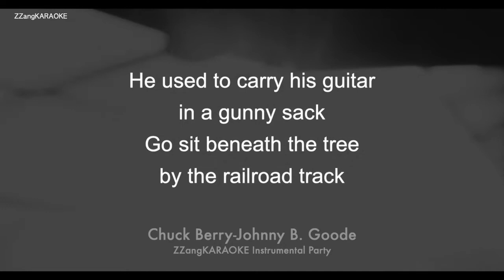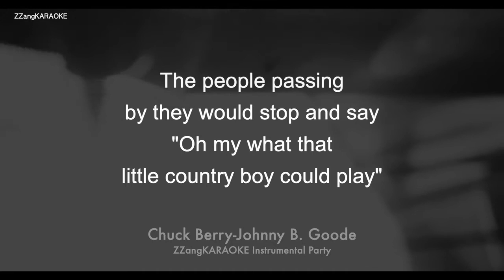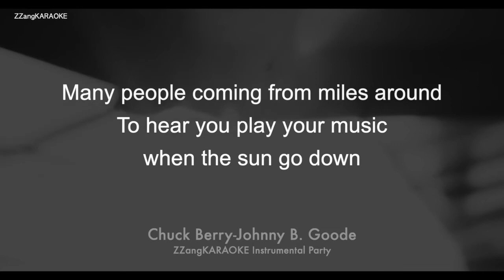Chuck Berry-Johnny B. Goode (MR/Instrumental/Lyrics Ver.) [ZZang KARAOKE]